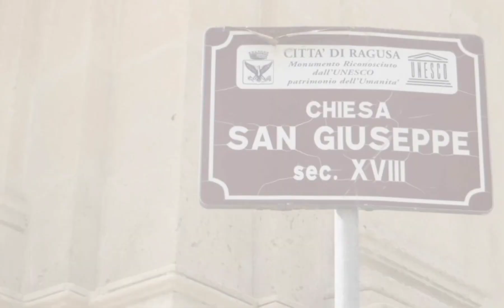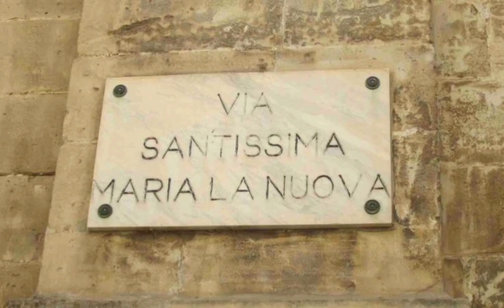Ragusa II - Sicília/ITA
Fotos pela Itália